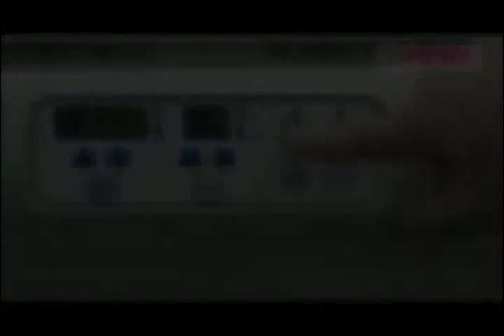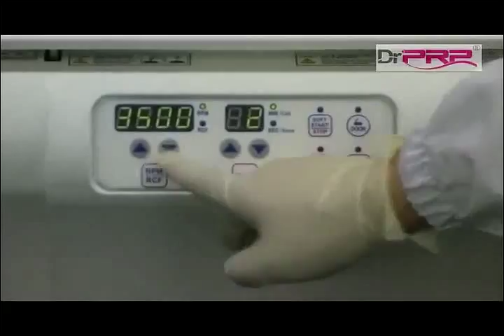Dr. PRP Regenerative Therapy Platelet Separation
- Dr.PRP specializes in innovative solutions for PRP Regenerative Therapy injections for both Orthopedic healing and cosmetic rejuvenation.